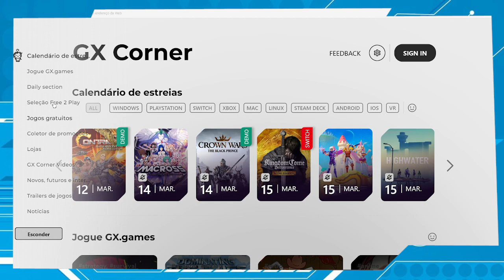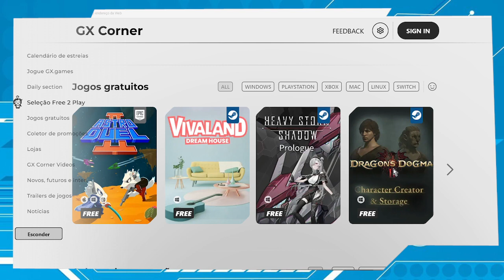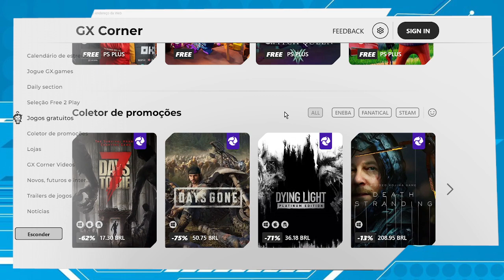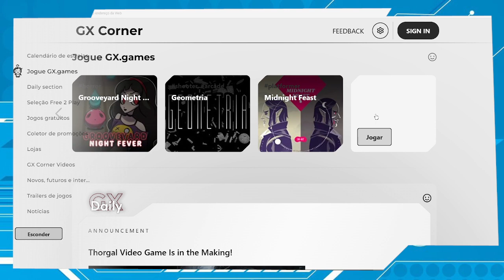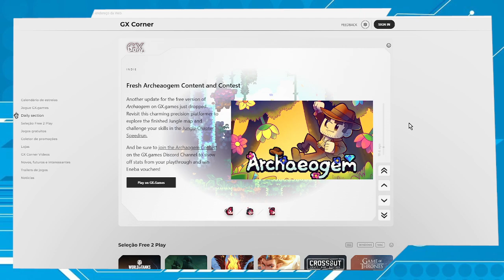Como acessar a área do JOGOS GRÁTIS do Opera GX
Neste vídeo eu mostro como entrar nos jogos grátis do navegador Opera GX. Caso ainda não tenha o opera GX basta clicar no link abaixo para instalar o navegador.